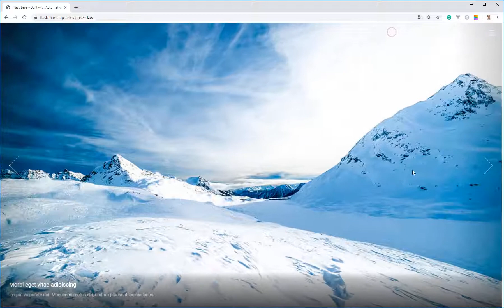Flask Html5Up Lens - Flask Application | AppSeed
Blazing fast application coded in Flask Microframework on top of Html5up Lens design.